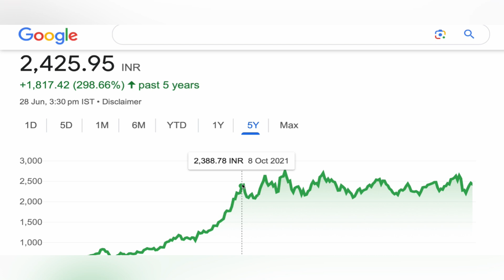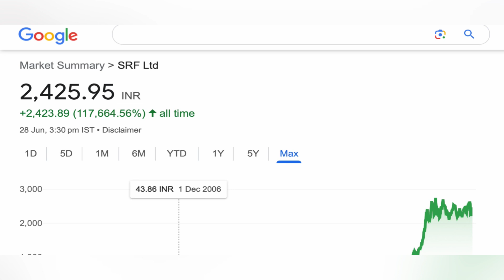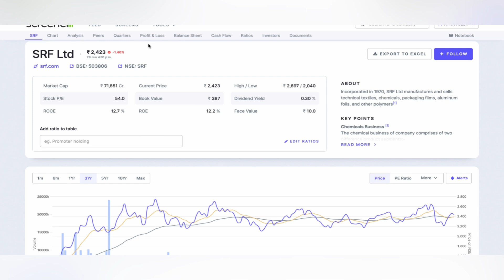SRF LTD SHARE | SRF LTD SHARE TARGET STOCK 🔰 SRF LTD SHARE NEWS | SRF LTD SHARE TARGET 28-06-2024